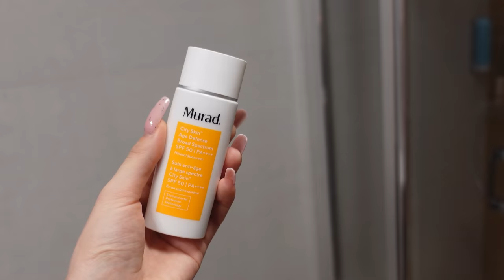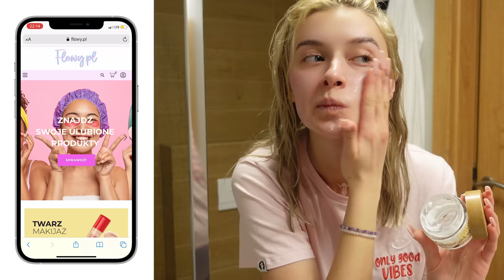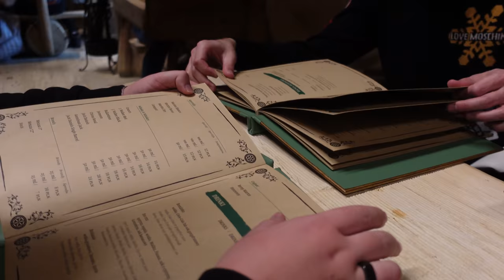Góralski wypad ze znajomymi!❤️ #12 VLOGMAS 2021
Góralski wyjazd ze znajomymi - 12 VLOGMAS 2021 na Klatex Vlog!